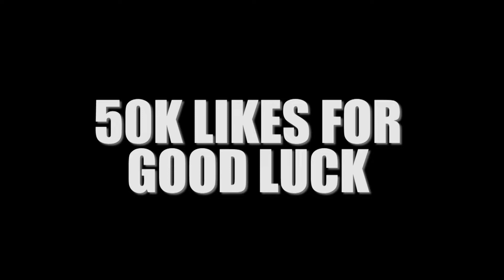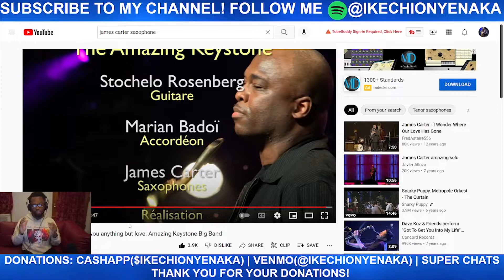James Carter - I Can't Give You Anything But Love | LIVE REACTION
In this video, I show my live reaction to James Carter. I can't give you anything but love. Amazing Keystone Big Band. Let me know down below in the comments if you want me to make more live reaction videos on my YouTube Channel. I'm also open to video recommendations!

🔎About Ikechi Onyenaka:
Ikechi Onyenaka is a 25-year-old American jazz-neo soul saxophonist, multi-instrumentalist, songwriter, and recording artist from Upper Darby, Pennsylvania on the rise in the Philly music scene. Consistent YouTube video uploads and live performances in the Philadelphia area has seen Ikechi Onyenaka grow a loyal fan base, playing at numerous events and venues, including the prestigious Chris’ Jazz Café, Time Restaurant, Haverford Music Festival, and Facebook Watch’s ‘Peace Out 2020’ event. His work has been shared by numerous world renowned artists and companies on social media, including DJ Khaled, Snoop Dogg, DDG, OG Parker, Bankrol Hayden, Rotimi, Romeo Miller, Jaleel Shaw, Be ON IT, LeriQ, Amorphous, Reel Goats, Facebook Watch, and ATTN. Ikechi aspires to become a world renowned solo artist as well as a sideman for both mainstream and independent artists.

*I DO NOT, NOR DO I CLAIM TO OWN THE RIGHTS TO THIS MUSIC.